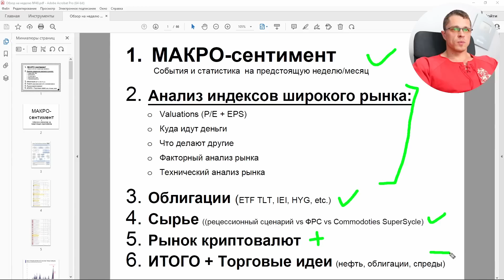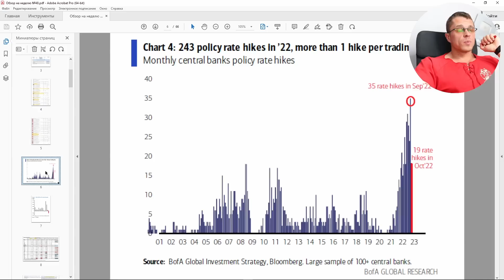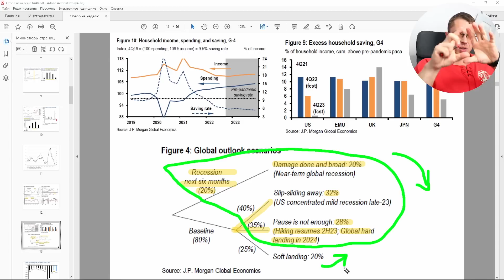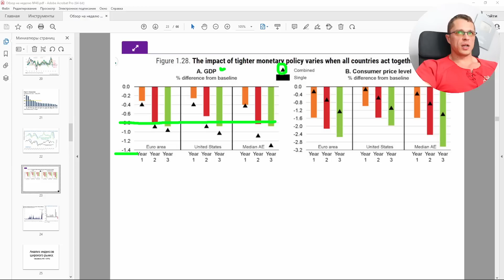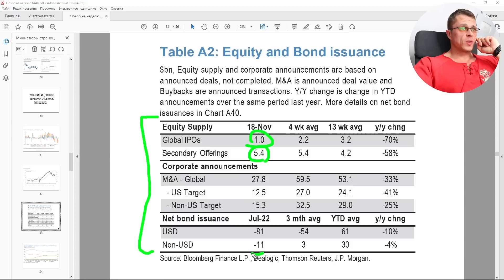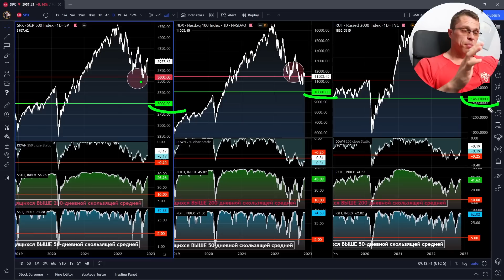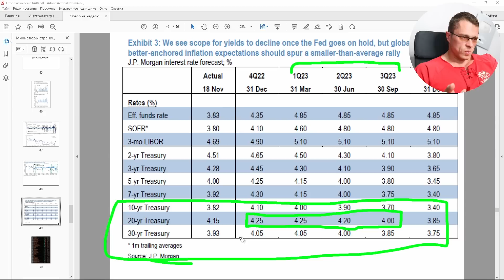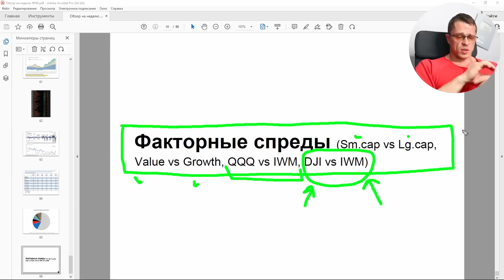Как Центральные Банки уничтожают экономику | Обзор МАКРО на 2023 год | Торговые идеи | Неделя 48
⏱Таймкоды:
00:00 Превью
00:42 Краткое содержание
01:57 Как ФРС влияет на инфляцию - схема и краткое описание
05:24 Календарь событий на текущую неделю и ближайший месяц
10:12 Террор экономики Центральными банками)
11:05 Колличественное ужесточение QT
19:26 Про рынок жилья в США
21:38 Два сценария на 2023 год: оба плохие)
23:20 Дефицит бюджета тоже не поможет в 2023 году
28:28 Прогнозы по инфляции в США и в Мире
37:04 Анализ Valuations по секторам
43:42 Что делает Ритейл
50:33 Что делают Институционалы
52:13 Факторный анализ рынка
57:13 Технические анализы рынка
59:24 Рынок криптовалют
1:00:38 Когда покупать облигации
1:09:35 Промышленные металлы: когда покупать commodities
1:11:37 Итого: торговые идеи
1:12:00 Нефтедобытчики против нефти
1:16:45 Длинные облигации
1:19:02 Факторные спреды (саммари)
1:20:06 Благодарности

⚠️ Не является торговой или инвестиционной рекомендацией.